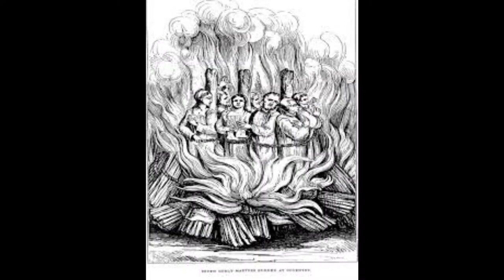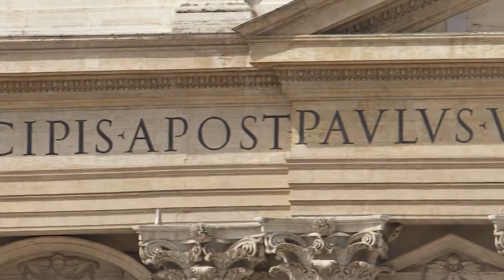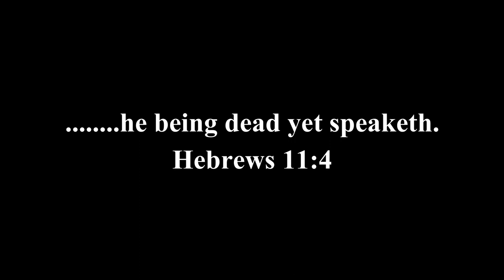RC Sproul - a Roman Catholic?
Looking into the ignorance displayed by those in the New IFB and similar movements who judge Protestantism by surface issues, and as a result lump it with Roman Catholicism.  Rome baptizes infants, and Presbyterians baptize infants, therefore they are the same. Not a doctrinal dissertation on the issue, but a look into RC Sproul and comparing the spiritual benefits of listening to his teaching vs. the results of filling your mind with New IFB and hyper-Fundamentalist nonsense.